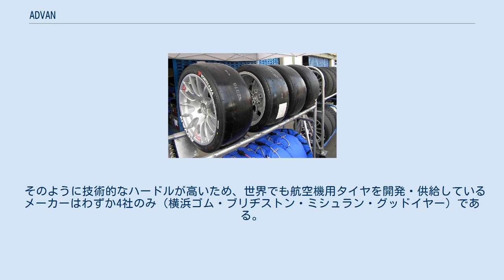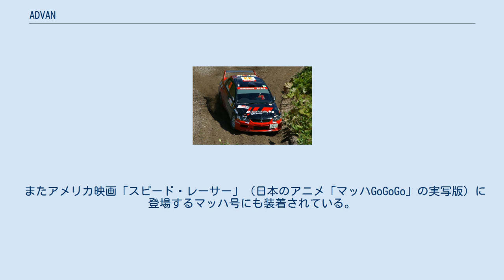ADVAN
世界ツーリングカー選手権に供給されていたタイヤ（2006年） ADVANがサポートする車両は黒と赤の塗装が特徴である。
 ADVAN（アドバン）は、1978年より横浜ゴムから発売されているタイヤおよびアルミホイールの各ブランド名である。
 名前の由来は「前進する」という意味のADVANCEがもとになっている。
 近年まではモータースポーツでの使用や、サーキット走行を前提に開発されたタイヤ／ホイールだけに特化しており、シリーズ第1弾はタイヤ「ADVAN HF」、およびアルミホイール「ADVAN ディッシュ」だった。
 現在は、欧州のプレミアムカー用タイヤや航空機用タイヤなど、横浜ゴムを代表するグローバル・フラッグシップ・ブランドへと成長している。
 航空機用タイヤでは、2006年4月より「ADVAN AC Y-255」が全日本空輸（現ANAホールディングス）のボーイング777用として供給されていた。
 航空機用タイヤは1本で25tの荷重を支え、300km/hを優に越えるF1並の離陸速度や250Km/h以上での着陸速度、そして航行中の上空マイナス55度の超低温（その上、航空機のタイヤ収納スペースは与圧されていない）にも耐え、かつ供用中の破損は絶対に許されないという非常に過酷な設計条件が課せられている。
 そのように技術的なハードルが高いため、世界でも航空機用タイヤを開発・供給しているメーカーはわずか4社のみ（横浜ゴム・ブリヂストン・ミシュラン・グッドイヤー）である。
 この「ADVAN AC Y-255」 は、そのような技術的課題をクリアした航空機用ラジアルタイヤであり、同社の持てる最高の技術が投入されるADVANの技術力をアピールするものとして全日空の協力の下、大々的にPRされた（後にライバル会社のブリヂストンはANAのライバル会社である日本航空（JAL）のボーイング777を起用し、同様に航空機用タイヤの広告を行なっている）。
だがその後、2009年3月に航空機タイヤの製造・販売からの撤退を決定した。
 またアメリカ映画「スピード・レーサー」（日本のアニメ「マッハGoGoGo」の実写版）に登場するマッハ号にも装着されている。